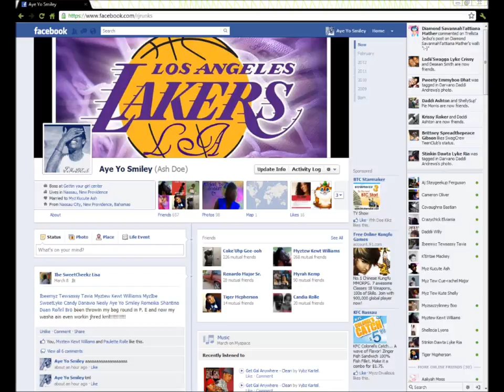dj franke movie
fresh